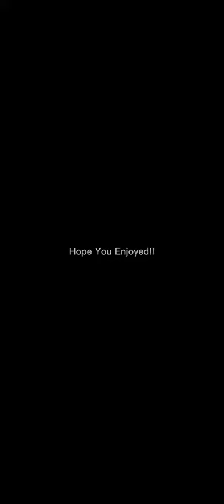MM2 funny moments! (Sorry thats its sideways! idk how to fix it :()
This'll be the last video for this week lol.